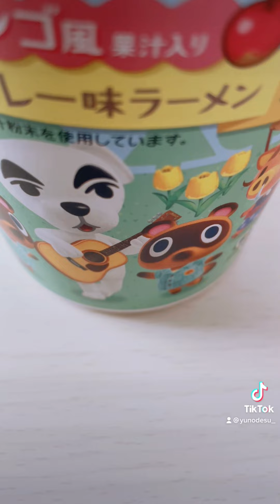スープカレー味ラーメン⁉︎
他にもshort動画を
嬉しいです(❁´◡`❁)

⇩　（short動画再生リスト）

1000人超え目指しているので